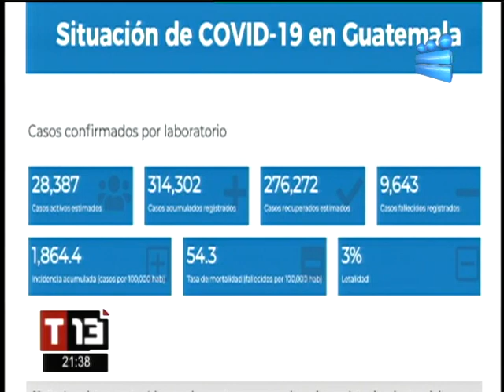T13 Noticias: Programa del 09 de Julio de 2021